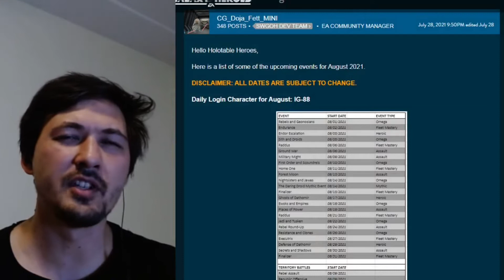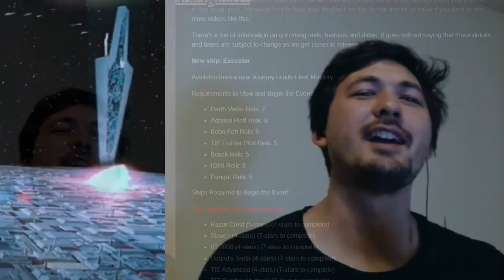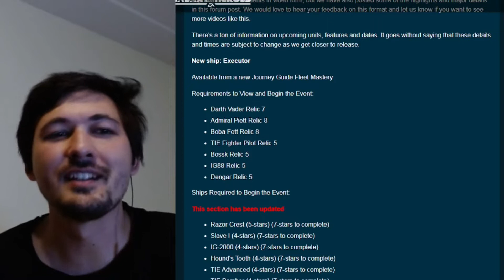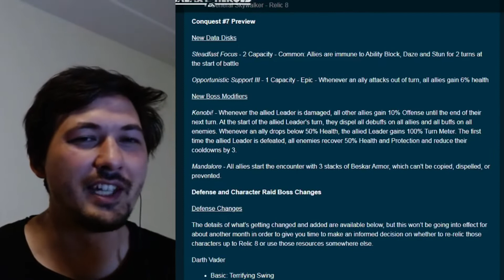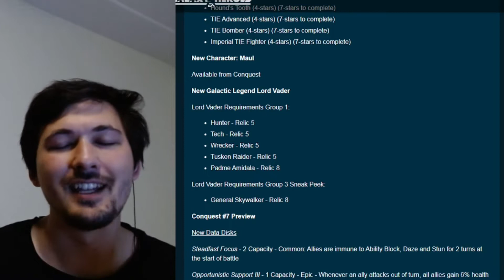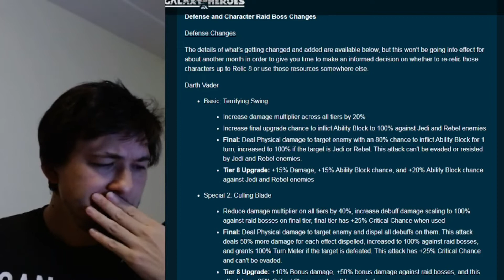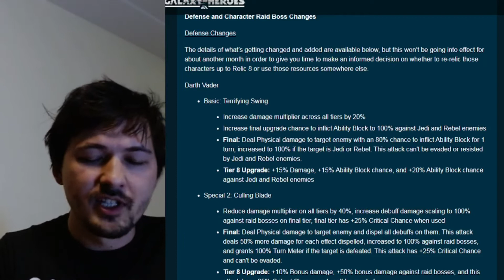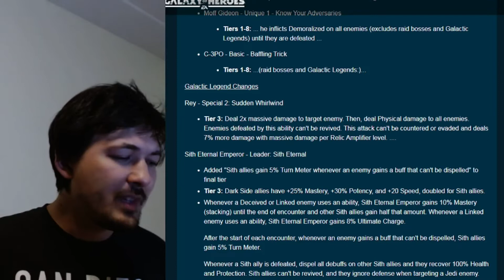TALK | One F2P Perspective on the Road Ahead - Maul, Executor, Lord Vader Reqs, Nerfs | SWGOH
Here with my long-awaited thoughts on the Road Ahead. Video made before some of this Executor Event stuff circulating

(0:00) Intro + Topics
(0:36) August Calendar
(1:30) Darth Maul Conquest Reward ! ! !
(2:40) Executor Requirements
(5:17) Lord Vader Requirements
(9:30) Non-GL Counter Changes
(23:15) F2P Gearing
(34:15) Outro